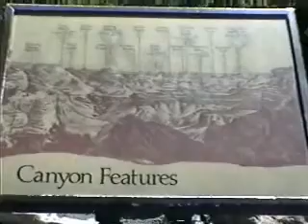Grand Canyon - Noon, Sunset & Sunrise 1995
Nature can carve huge artistic creations that man can only admire the beauty by looking, painting or photographing. The appearance change based on the Sum above  It is a marvelous place for the adventures to hike and camp on the banks of Colorado river. Protected and managed by United States National Park Service whose rangers  are there to help in case of need. Mule rides are available. Park hotels and mule ride reservations require advanced booking. I was on the phone for 1.5 hrs. to get a room inside the Park. Some peaks are named after Hindu gods like Vishnu, Rama & Krishna. Narration is in English.